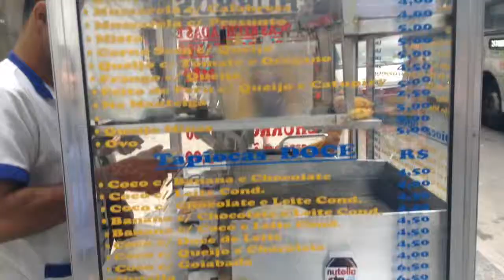Crónicas de una utópica: Brasil 2015